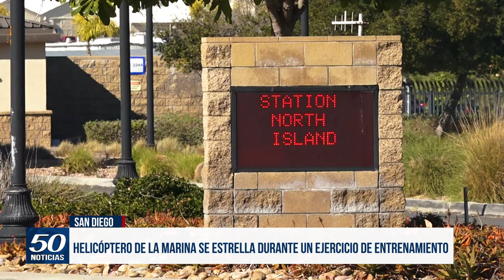La tripulación de un helicóptero de la Armada sobrevive a un accidente en la bahía de San Diego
Un helicóptero de la Marina de los Estados Unidos se estrelló en la bahía de San Diego durante un ejercicio de entrenamiento el jueves por la noche. Los seis miembros de la tripulación sobrevivieron.

El MH-60R Seahawk se estrelló en las aguas de la Bahía de San Diego poco después de las 6:30 p.m., dijo un comunicado el comandante de la Flota del Pacífico de la Fuerza Aérea Naval.

"Debido a la naturaleza del entrenamiento, había un bote de seguridad en el lugar", dice el comunicado, y agrega que los miembros de la tripulación fueron llevados a tierra para evaluaciones médicas.